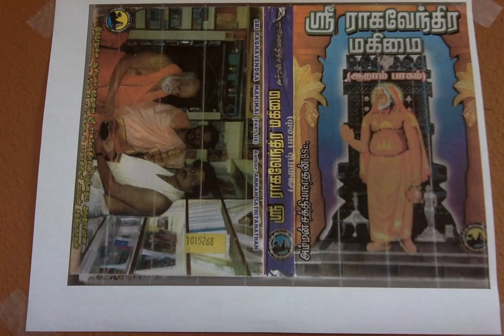Sri Raghavendra Mahimai 6 உடுப்பி கிருஷ்ணரிடம் ஸ்ரீமாதவ தீர்த்தருக்காக ஒருவேண்டுகோள்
உடுப்பி கிருஷ்ணரிடம் ஸ்ரீமாதவ தீர்த்தருக்காக ஒருவேண்டுகோள்